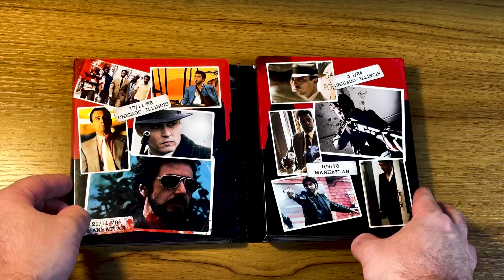Unboxing ultimate gangster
In this video, I'm excited to unbox "The Ultimate Gangster Class A Selection," a limited-edition collection featuring some of the greatest gangster films ever made.

This collection includes some of the most iconic gangster films of all time, such as "Scarface," the epic crime drama featuring Al Pacino in one of his most iconic roles. You'll also find "Public Enemies," the action-packed crime drama directed by Michael Mann, starring Johnny Depp as notorious bank robber John Dillinger.

In addition, this collection includes "American Gangster," the film based on the true story of drug lord Frank Lucas, starring Denzel Washington and Russell Crowe. You'll also get to watch "Casino," the classic crime drama directed by Martin Scorsese, starring Robert De Niro, Joe Pesci, and Sharon Stone.

And that's not all. This collection also includes "Carlito's Way," the thrilling crime drama directed by Brian De Palma, featuring Al Pacino as a Puerto Rican ex-con trying to leave his criminal past behind.

In addition to the films themselves, this collection includes an array of bonus features and behind-the-scenes content that will give you an in-depth look at the making of these iconic films.

So, if you're a fan of classic gangster movies, this limited-edition collection is a must-have for your collection.